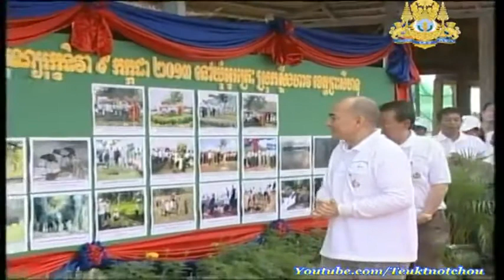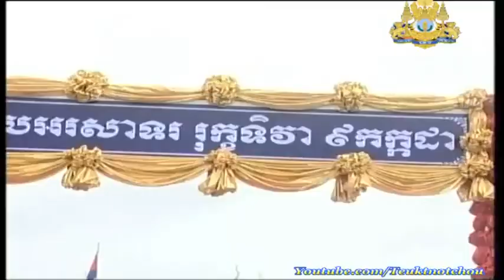King Norodom Sihamoni Speech 09 07 2013